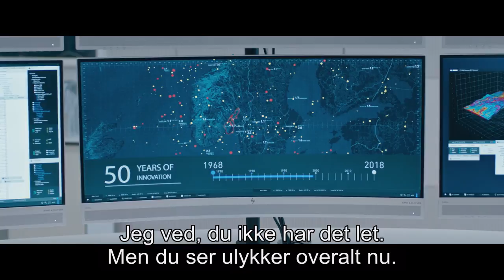Skælvet - Officiel trailer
I 1904 blev Oslo ramt af et jordskælv med en styrke på 5,4 på richterskalaen. Skælvet førte til betydelige ødelæggelser. Men heldigvis gik ingen menneskeliv tabt. Hvad vil der ske, hvis et langt større jordskælv rammer hovedstaden? Der er gået tre år, siden tsunamibølgen ramte Geiranger. Idun og børnene er nu flyttet til Oslo for at få den grusomme oplevelse på afstand. Kristian Eikjord bord alene i Geiranger. Ulykken har ikke sluppet sit tag i ham, og den traumatiserede Kristian kæmper med skyldfølelse efter det, der skete. Så begynder der at ske underlige ting i Norges hovedstad. Uforklarlige oversvømmelser, strømafbrydelser og ulykker rammer byen. Geologiske undersøgelser viser, at Oslofeltet igen er begyndt at røre på sig.